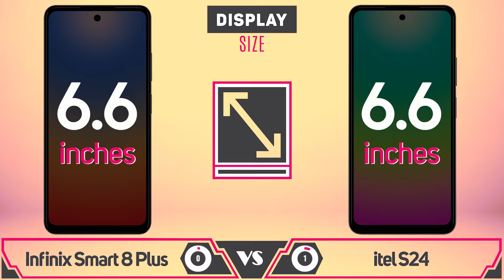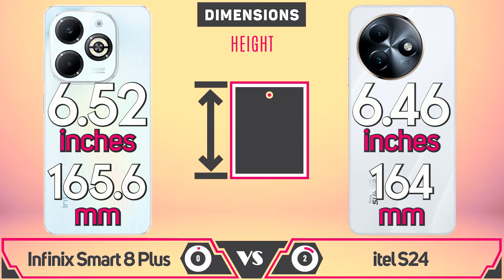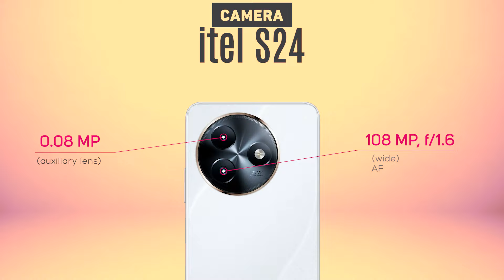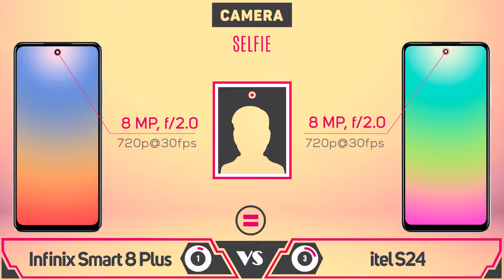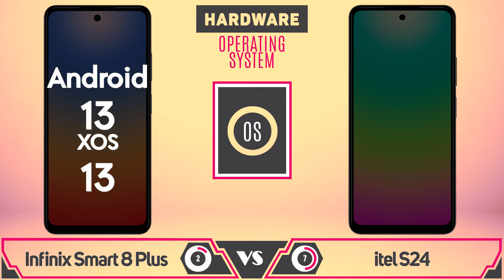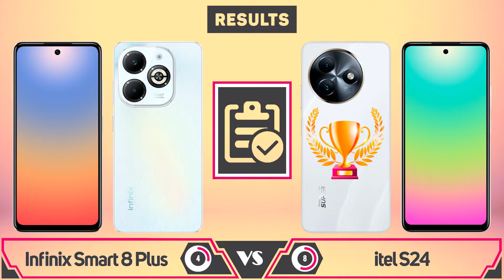Infinix Smart 8 Plus vs itel S24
Hello friends, welcome to Episode № 237 of "Comparison" itel S24 vs Infinix Smart 8 Plus. Today, we have an amazing lineup of comparisons for you, so let's get started.

In this video, we will compare the following parameters:

Technical Specifications: We will compare processors, RAM, ROM, display resolution, size, battery capacity, and other key technical parameters.

Cameras: We will explore the resolution and capabilities of the cameras, especially the main and front-facing ones, as well as the presence of features and optical enhancements.

Operating System: We will check which versions of the operating system are used in both devices and what unique features each of them offers.

Additional Features: You will learn about the presence of various additional features, such as fingerprint scanners, network support, memory card slots, etc.

Price and Availability: Compare the cost and availability of the devices in your region.

The latest video on Infinix Smart 8 Plus india

Thanks and love from the Gadget Recap team.
About: Gadget Recap is a new YouTube channel where you can find Gadget Recap and comparison videos.

Artist:
Know Myself - Patrick Patrikios

itel S24 vs Infinix Smart 8 Plus comparison
itel S24 vs Infinix Smart 8 Plus camera test
itel S24 vs Infinix Smart 8 Plus speed test
itel S24 vs Infinix Smart 8 Plus pubg test
itel S24 vs Infinix Smart 8 Plus gaming test
itel S24 vs Infinix Smart 8 Plus battery test
itel S24 vs Infinix Smart 8 Plus battery drain test
itel S24 vs Infinix Smart 8 Plus charging test
itel S24 vs Infinix Smart 8 Plus antutu benchmark
itel S24 vs Infinix Smart 8 Plus antutu test
itel S24 vs Infinix Smart 8 Plus durability test
itel S24 vs Infinix Smart 8 Plus waterproof test
itel S24 5g vs Infinix Smart 8 Plus 5g